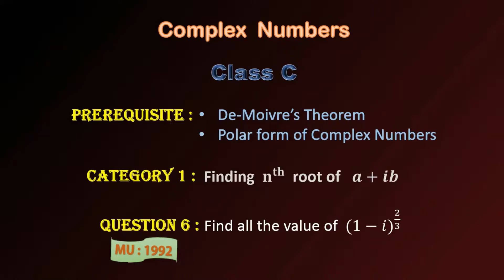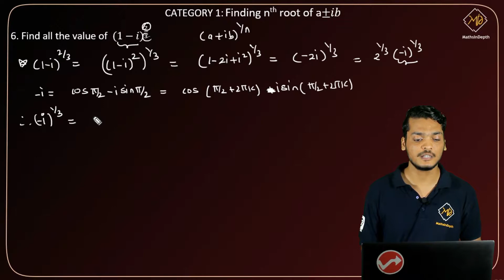CN/CC1/P6 - Complex Numbers | Class C | Category 1 | Problem 6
Complex Numbers | Class C | Category 1 | Problem 6

Greetings,
MathsInDepth Team.
On this channel you will find videos on concepts of Applied Mathematics and videos on engineering admission process.

Link to other videos on the channel :
Videos related to applied mathematics :